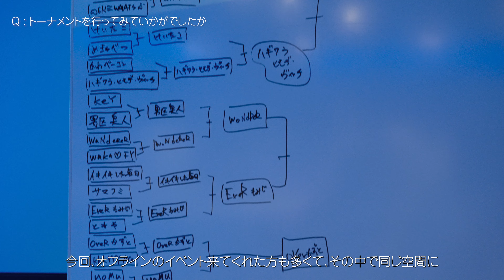【専門学校HAL】HAL×FENNEL ESPORTS FES 2023 SUMMER【GUEST けんつめし 参加型クラロワ学校】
プロeスポーツチーム FENNEL と連携
HAL大阪 総合校舎に誕生した新施設
「INCUBATION LOUNGE 0（インキュベーションラウンジゼロ）」にて
「けんつめし」による高校生限定の
クラッシュロワイヤル イベントを実施しました！